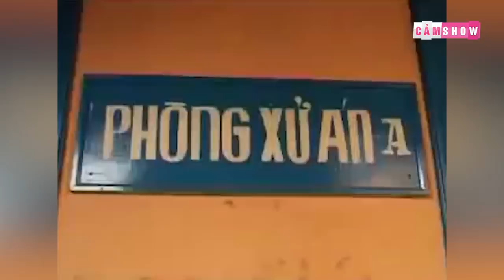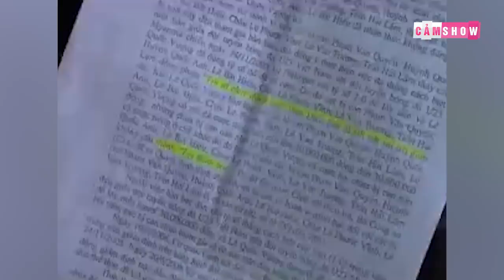TÓM TẮT NHANH | Vết đen DÀN XẾP TỶ SỐ của bóng đá VIỆT NAM ở SEA GAMES 2005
Vụ tiêu cực của bóng đá Việt Nam tại SEA Games 23 là vụ việc một số cầu thủ của Đội tuyển U23 Việt Nam tham gia cá độ, tổ chức cá độ và bán độ. Vậy, vụ việc này đã diễn ra như thế nào, và tại sao những cầu thủ tham gia dàn xếp tỷ số lại bị phát giác?
Biên tập: Minh Đức
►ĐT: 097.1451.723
Xem thêm cái video hấp dẫn khác: